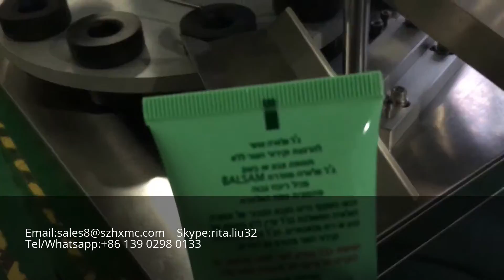Semi-Auto Ultrasonic Tube Filling Sealing Machine test Video for Israel Customer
Semi-Auto Tube Filling Sealing Machine test Video for Israel Customer
1. Easy to operate and maintain.
2. Automatic positioning, filling, welding, cutting and trimming, printing code in one time.
3. Stainless steel machine body, strong and beautiful looks,
4. Sealing mould can be customized according to customer requirements. Can seal many size of tubes.
5. Ultrasonic Sealing Machine power source for the pneumatic, working steady, not easy to damage, customers can rest assured use.
6. Ultrasonic frequency can meet international standard, no harmful to human being or environment
7. Can be work in time, not need wait the heat time .

Skype:rita.liu32